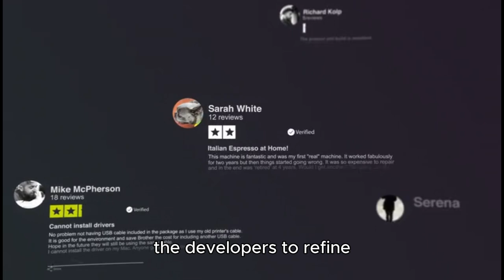CFK Announces Global Release of 21c.Ducks’ Action RPG, Chrono Sword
Global game publisher CFK, led by Chang-sig Koo, proudly announces the worldwide release of 21c.Ducks’ new action RPG, Chrono Sword, set for July 17th.

Leveraging their extensive global publishing expertise, CFK will help bring Chrono Sword to multiple platforms, including PC, Nintendo Switch™, PlayStation, and Xbox. The game is also slated for Steam Early Access in 2024.

Chrono Sword is a pixel art Souls-like action RPG developed by Korean studio 21c.Ducks. Set in the dark, gothic fantasy world of Adelnor, players must travel between the past and future to unravel its secrets. First revealed in 2019, the game attracted significant attention both in Korea and internationally for its unique pixel graphics and engaging gameplay. In 2020, Chrono Sword successfully raised over seventy thousand dollars through a collaboration campaign with Kickstarter and Game Round.Inc, reaching its funding goal.

The game has been showcased at various game events in Korea and abroad, earning praise and awards for its gameplay. This feedback has allowed the developers to refine both the gameplay mechanics and level design.

Unlike many 3D-rendered Souls-like RPGs, Chrono Sword features an isometric pixel art style, offering a unique visual experience. The game’s narrative and Souls-like elements have been carefully crafted by 21c.Ducks to provide a rich and immersive experience.

Set across a vast, multi-dimensional world, players will embark on a 'journey through time,' seamlessly navigating between the past, present, and future without loading screens. The game incorporates intense, fast-paced combat, characteristic of the Souls-like genre, but with added speed and intensity. Detailed enhancements will be revealed at a later date.

To accompany the announcement, the team has released a teaser trailer, offering a glimpse into the game’s stages and introducing key characters.